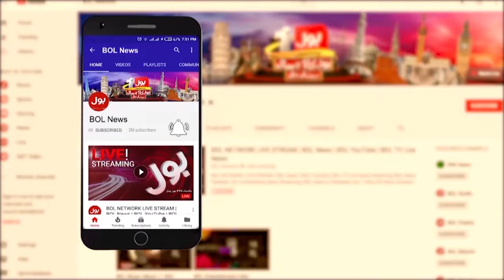Imran Khan ki Jaan ko Kis se Khatra | Babar Awan Video viral | Breaking News